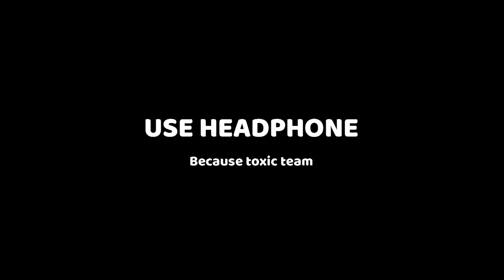MOST FUNNY MOMENT IN BGMI | FLORA GAMING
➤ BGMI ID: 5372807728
➤ BGMI CHARACTER ID: FLORAツGAMING
➤ DEVICE NAME: Realme7

BGMI Livik Gameplay Realme7,A5,A6,A7,J2,J5,J7,S5,S6,S7,59,A10,A20,A30,A50,A70